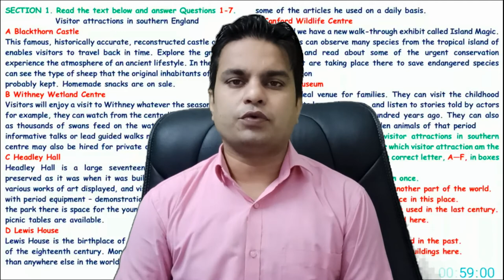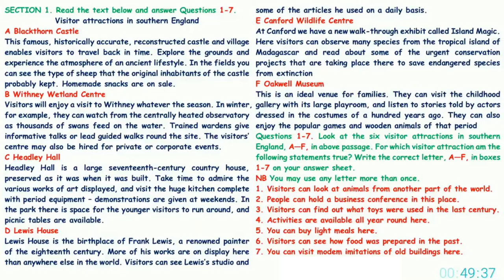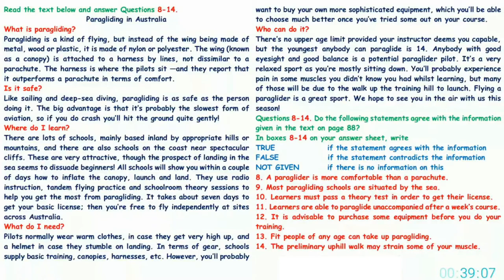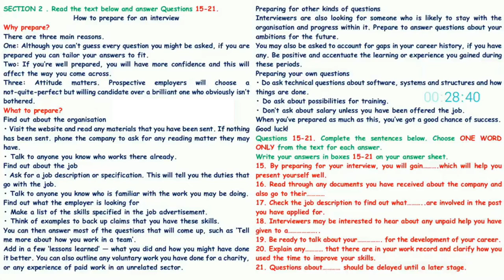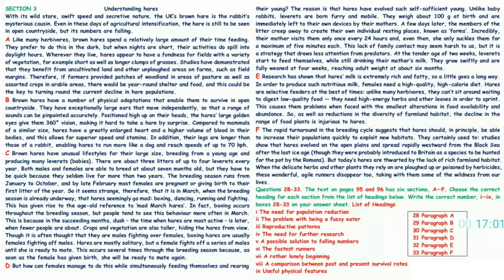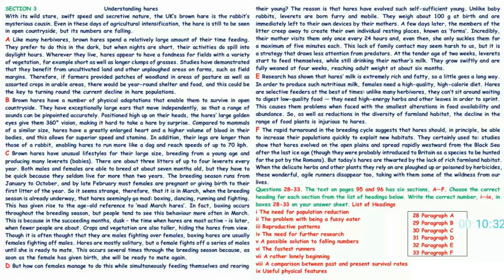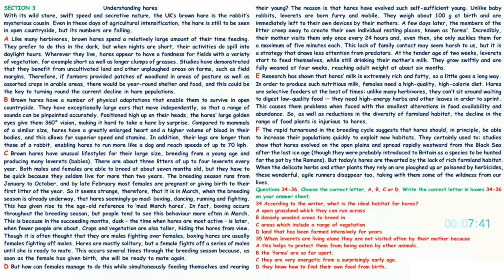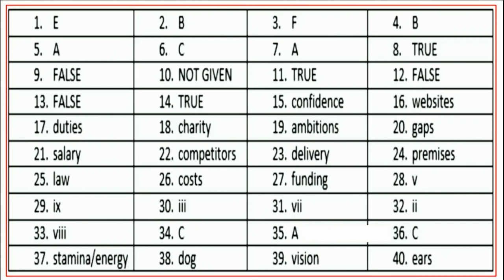IELTS GENERAL READING - 9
IELTS GENERAL READING - (VIDEO 9)

Don't forget to check the answers in the end and comment your score.

He can join the group. @sir.birendra